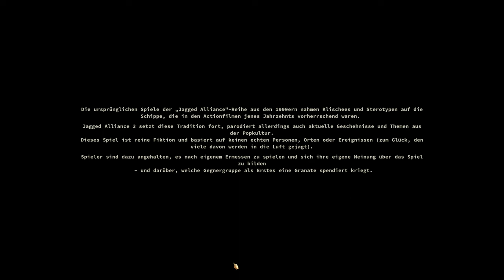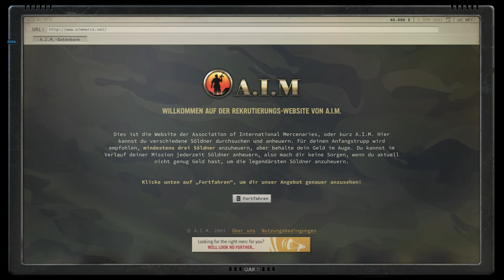Jagged Alliance 3 #04 - Gemeinsam stark! [Mehrspieler] [Lets Play] [Deutsch]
"Der gewählte Präsident in Grand Chien verschwindet und die paramilitärische "Legion" übernimmt die Kontrolle. Nun hat die Familie des Präsidenten ihre gesamten Ressourcen - darunter eine Übereinkunft mit der mächtigen Adonis-Gesellschaft - zusammengelegt, um eine Gruppe erfahrener Söldner anzuheuern. Sie sollen den Präsidenten finden und die Ordnung im Land wiederherstellen."

Technische Details:
Aufnahmetool: GeForce Experience
Bearbeitungsprogramm: Wondershare Filmora 9
Mikrofon: Auna MIC-900B USB Kondensator Mikrofon für Studio-Aufnahmen
Gaming PC Details: Intel Core i9, NVIDIA Geforce RTX 3080, 16GB RAM

Release: 14. Juli 2023
Entwickler: Haemimont Games
Genre: Strategie (rundenbasiert)
Entwickelt für: PC
FSK: 16